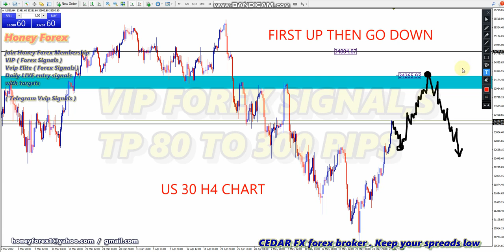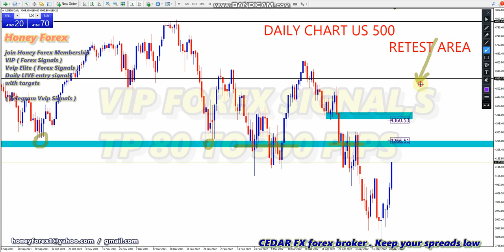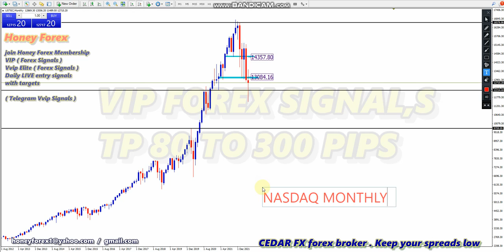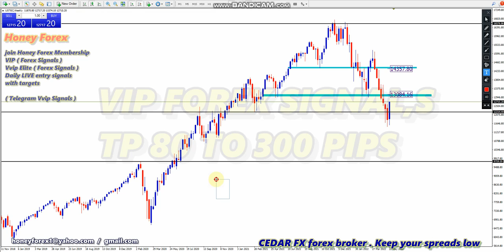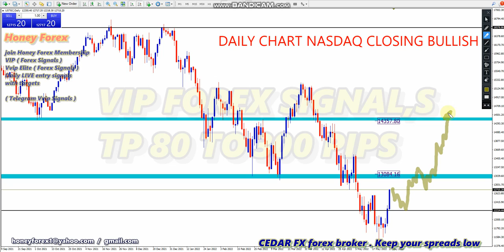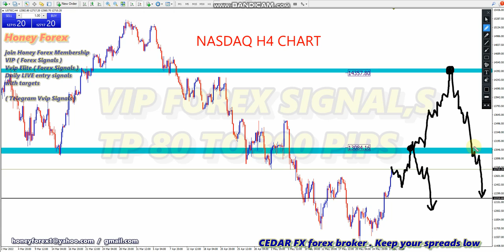honeyforex Weekly Forex Forecast US30 US500 S&P Nasdaq 100 ( 30 may 2022 ) ForexSignals forex #1